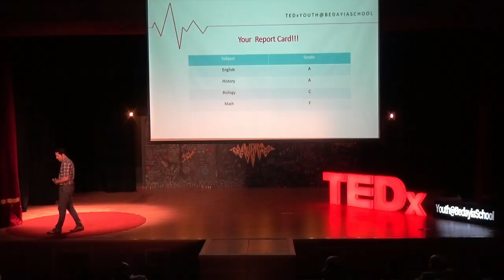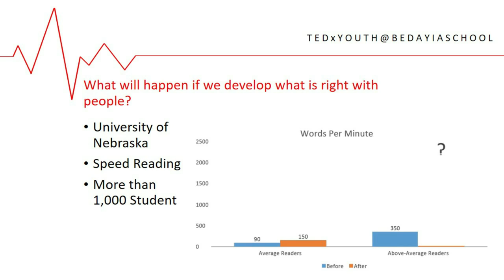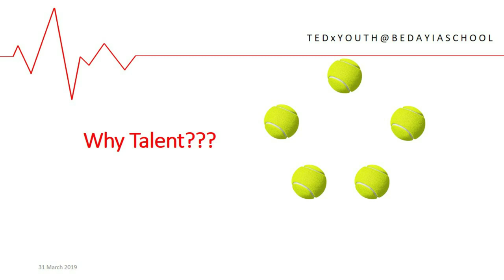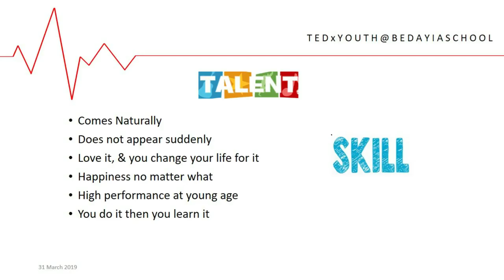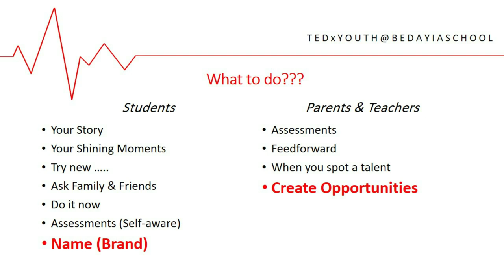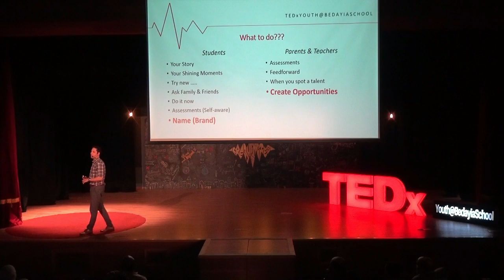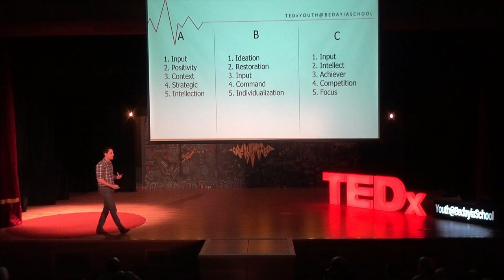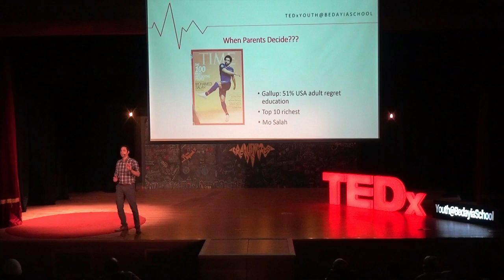The End of Good | Anas Aldahoud | TEDxYouth@BedayiaSchool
Through the years, we have tried to understand what makes the difference between a great employee/manager/leader and another. Why do some people standout and outperform others? Years of research suggest that the most effective people are those who understand and use their Talents/Strengths. Anas tells us all about it. Talent Maximizer This talk was given at a TEDx event using the TED conference format but independently organized by a local community.